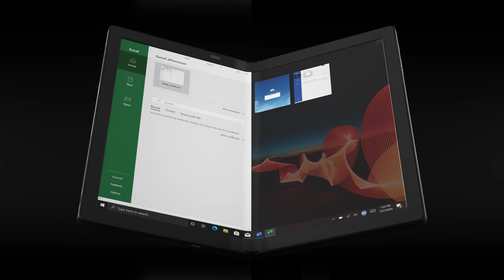ThinkPad X1 Fold – Split screen smarter and easier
World’s first foldable PC; With Lenovo Mode Switcher app, you can easily and quickly switch between single screen and dual screen. Give your productivity a boost.